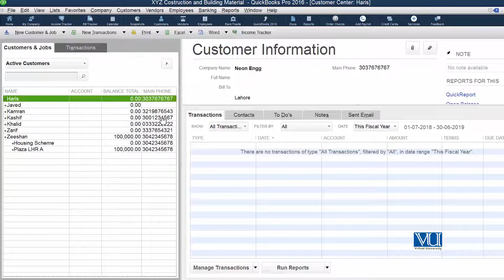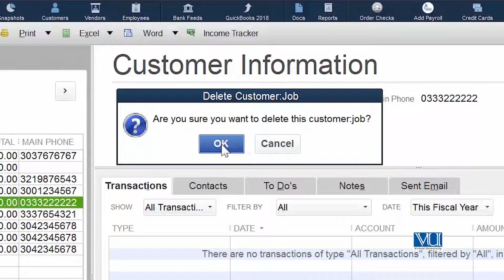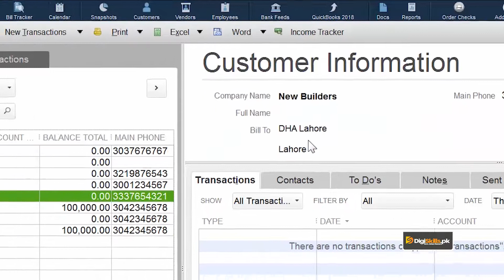Lecture 19 - Delete a Customer in Customer Center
A comprehensive course.